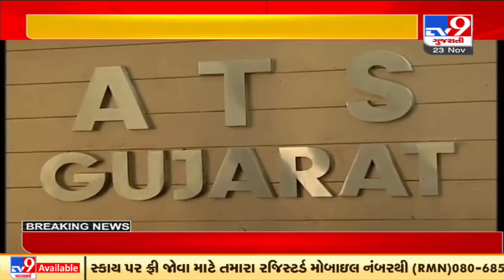Gujarat ATS successful in arresting 4 more accused in 120 kg heroin case | TV9News